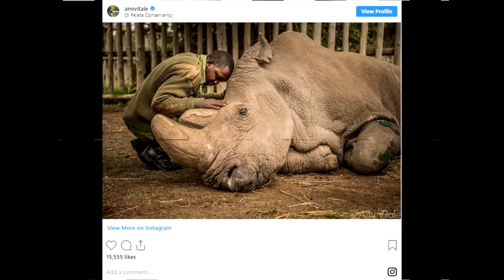Heartbreaking Photos That Make Us Realize How Fragile Life Is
◘We will post interesting, funny, and hilarious pictures and videos.

♣ The content of my videos is purely entertainment, no harm done.